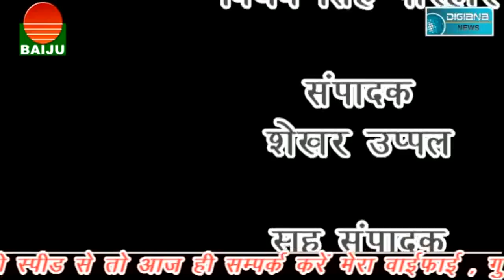7 डिग्री तापमान में रातभर खुले आसमान के नीचे सोये सेनिक भर्ती में आए अभ्यार्थी।